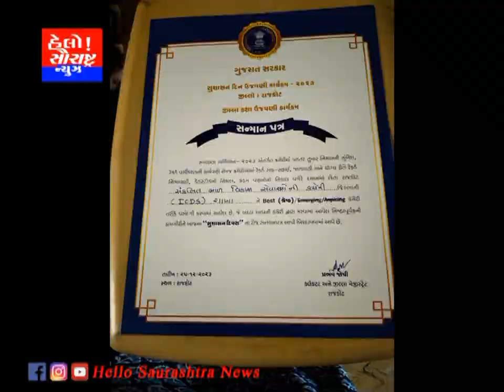રાજકોટ જિલ્લા સંકલિત બાળ વિકાસ કચેરી શ્રેષ્ઠ કચેરી તરીકે પસંદગી કરાઈ